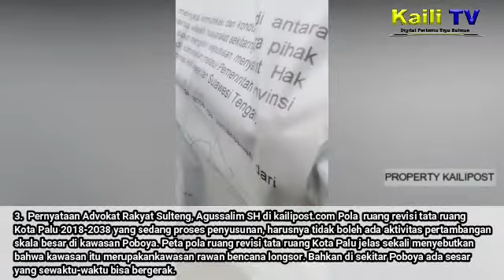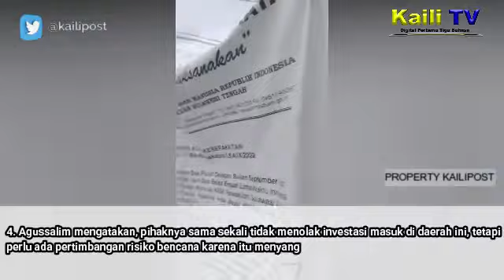Tambang Emas Poboya Palu Memanas Lagi ! Ini Kronologis Polemiknya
SULTENG - Pertambangan emas di Kelurahan Poboya Kota Palu dan Kabupaten Sigi serta Kabupaten Parigi Moutong Provinsi Sulawesi Tengah 26 Oktober 2022 kembali memanas. Hal itu dipicu protes warga lingkar tambang kepada emas PT Citra Palu Mineral (CPM) anak perusahaan dari pemegang konsesi (PT Bumi Resources Minerals Tbk). PT CPM 96,97 % sahamnya milik PT BRM Tbk.

Dalam kurun dua bulan terakhir (September - Oktober 2022) eskalasi konflik tambang emas di Poboya meningkat. Pertama protes warga hingga berujung pembakaran alat berat dan satu korban penganiayaan. Dan Rabu malam (25/10/22) aksi penutupan jalan sehingga aktifitas terganggu. Kabarnya ada korban penembakan sebagaimana ditulis media online di Palu semalam.

Redaksi kailipost.com dan Chanel Kaili TV youtube menyajikan beberapa kronologis sekaitan dengan polemik warga dan PT CPM pemilik tambang emas Poboya.

 1. Tanggal 21 April 2021 Rapat panitia khusus (Pansus) RTRW Kota Palu di Dekot Palu terungkap bahwa 1/3 luas Kota Palu adalah wilayah konsesi tambang emas Poboya CPM. Artinya, luas Palu yang 36 ribu hektare itu, 12 ribunya adalah wilayah kontrak karya (KK) CPM.

 2. CPM juga memiliki lahan di Kabupaten Donggala seluas 1.500 ha, di Kabupaten Parigi Moutong 5 ribu ha dan di Sigi 8 ribu hektare.
 3. Pernyataan Advokat Rakyat Sulteng, Agussalim SH di kailipost.com Pola  ruang revisi tata ruang Kota Palu 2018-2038 yang sedang proses penyusunan, harusnya tidak boleh ada aktivitas pertambangan skala besar di kawasan Poboya. Peta pola ruang revisi tata ruang Kota Palu jelas sekali menyebutkan bahwa kawasan itu merupakan kawasan rawan bencana longsor. Bahkan di sekitar Poboya ada sesar yang sewaktu-waktu bisa bergerak.

 4. Agussalim mengatakan, pihaknya sama sekali tidak menolak investasi masuk di daerah ini, tetapi perlu ada pertimbangan risiko bencana karena itu menyangkut hidup matinya orang banyak.
 5. Areal PT CPM merupakan kawasan Tahura yang telah ditetapkan sebagai Kawasan Suaka Alam dalam SK.8113/MENLHK-PKTL/KUH/PLA.2/11/2018 tentang Peta Perkembangan Pengukuhan Kawasan Huntan Provinsi Sulawesi Tengah hingga tahun 2017.

 6. Menurut Agus tidak mudah menurunkan status kawasan hutan yang jelas-jelas fungsinya sangat tinggi. “Itu tahapannya sangat panjang, kok hanya dalam waktu singkat KSA bisa beralih fungsi,” tegasnya. Kalaupun ada usulan penurunan status kawasan mestinya ada kajian dari tim terpadu yang dibentuk oleh kementerian terkait.
 7. Mantan Manager Eksternal Relation & Permit CPM, Amran Amier kepada SultengTerkini.Com, (23/11/2019) menanggapi pemberitaan di media  berjudul “Rawan Bencana, PT CPM Diminta Tidak Beroperasi di Poboya”, merupakan bukti awal bagi kami melakukan upaya hukum bersyarat (klarifikasi) dalam konteks litigasi. Kata Amran, izin OP tersebut didahului terbitnya Izin Lingkungan dan Rekomendasi Kelayakan Lingkungan dari Pemerintah Provinsi Sulawesi Tengah.

 8. Rumah Gunawan terletak di Jalan Pue Salanga, Kelurahan Poboya, Kecamatan Mantikulore, Kota Palu, dilempari bom molotov. Menurut laporan polisi, peristiwa itu terjadi pada Senin, 29 Agustus 2022 sekira pukul 19.30 Wita.
 9. Mantan Sekretaris Daerah Provinsi Sulawesi Tengah, Pj Sekdaprov Faisal Mang memimpin rapat mediasi antara CPM dan masyarakat adat sekitar.
 10. Terjadi aksi demontrasi warga lingkar tambang Poboya berujung pembakaran alat berat milik kontraktor CPM dan satu korban penganiayaan berat.
 11. Ada lima warga ditetapkan tersangka dalam kasus itu oleh Polda Sulteng.
 12. Aksi penutupan jalan warga Poboya dan dibubarkan aparat Polresta Palu dengan tembakan peringatan. Dikabarkan ada yang luka-luka. **

Editor Senior : andono wibisono